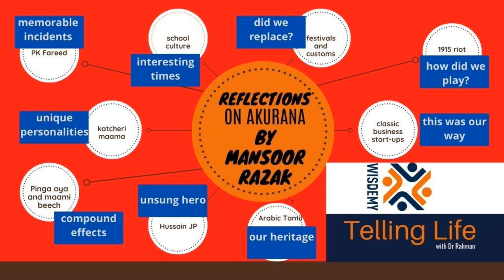Royal Court Mansoor Razzak. Telling Life. Stories of Akurana. Real Life. அக்குரணையின் அழகிய கதைகள்.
அக்குறணையின் அழகிய கதைகள். Royal Court Mansoor Razzak. Stories of Akurana. Real Life. Telling Life.
A feature-length conversation with Mr Mansoor Razzak (Proprietor, Royal Court, Akurana). He illustrates what life was like in the 1950s/60s and thereafter in Akurana area in Sri Lanka.  Hel talks about a range of subjects such as customs, traditions and festivals, business start-ups, the use of Arabic Tamil, interesting personalities, and offers some advice to the current young generation. A must-listen for those who appreciate wisdom from old times.

ஜனாப் மன்சூர் ரசாக் (உரிமையாளர், ராயல் கோர்ட், அக்குறணை) கலாநிதி கலீல் ரஹுமானுடன் ஒரு அம்சம் நீள உரையாடல். 1950/60 களில் வாழ்க்கை எப்படி இருந்தது, அதன் பின்னர் இலங்கையில் அக்குறணை பகுதியில் என்ன மாதிரி வாழ்க்கை இருந்தது என்பதை அவர் விளக்குகிறார்.  மரபுகள் மற்றும் விழாக்கள், வணிக தொடக்கங்கள், அரபு த்தமிழைப் பயன்படுத்தல், ஆர்வமூட்டும் நபர்கள், மற்றும் தற்போதைய இளம் தலைமுறைக்கு சில ஆலோசனைகளை வழங்குகிறது போன்ற பல்வேறு விஷயங்கள் பற்றி அவர் பேசுகிறார். பழைய காலத்தில் இருந்து ஞானம் தேட விரும்புவோர் இதனை கேட்க வேண்டும்.

Wisdemy. Telling Life with Dr Rahman.

Meaningful moments in life.

MR MANSOOR RAZZAK TIMESTAMP:

CHAPTER 01- TRAILER 0:01
CHAPTER 02- INTRODUCTION 1:40
CHAPTER 03- ABOUT AKURANA 2:00
CHAPTER 04- ABOUT AZHAR COLLEGE 4:45
CHAPTER 05- ABOUT HIS FATHER 6:25
CHAPTER 06- HIS FATHER'S CHILDHOOD 7:25
CHAPTER 07- CUSTOMS, TRADITIONS & FESTIVALS. 9:43
CHAPTER 08- DR. MAHROOF’S FATHER 15:40
CHAPTER 09- ABOUT AKURANA BUSINESS PEOPLE: 18:29
CHAPTER 10- ABOUT ARABIC TAMIL 32:12
CHAPTER 11- PROMINENT PEOPLE (HUSSAIN JP) 34:15
CHAPTER 12- DURING SECOND WORLD WAR 37:20
CHAPTER 13- INTERESTING CHARACTERS IN AKURANA 40:15
CHAPTER 14- ABOUT PK FAREED 43:20
CHAPTER 15- TALK ABOUT SIR RAZIK FAREED 47:45
CHAPTER 16- DAHANAYAKE PERIOD IN SRI LANKA 48:35
CHAPTER 17- ABOUT THE PINGA OYA (MAAMI BEECH) 52:35
CHAPTER 18- ADVICE FOR CURRENT GENERATION 59:17
CHAPTER 19- ABOUT HIS CHILDREN 1:01:24
CHAPTER 20- END OF INTERVIEW 1:05:27

Interviewed by: Dr Kaleel Rahman, PhD
Editing: Imran Faleel.
Subtitle: Zain Iwais.

*The views and opinions expressed in Wisdemy Telling Life with Dr Rahman are those of the authors and do not necessarily reflect the official policy or position of any other entity. Any content provided by our authors are of their opinion and are not intended to malign any religion, ethnic group, club, organization, company, individual or anyone or anything.

Uploading this program in whole or in part to other sites and channels is strictly prohibited.